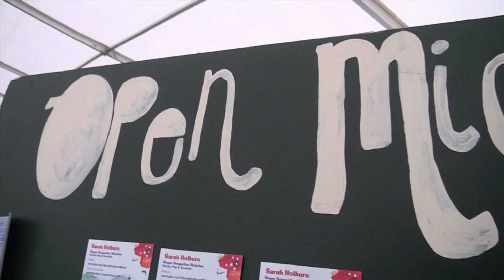Woodfest 2013 Promo